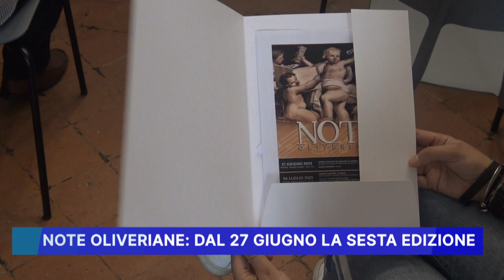NOTE OLIVERIANE: DAL 27 GIUGNO LA SESTA EDIZIONE